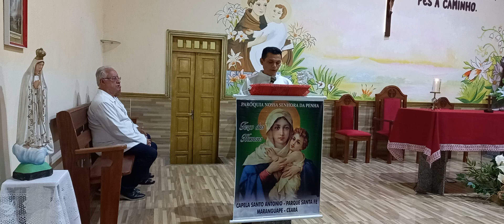ANIVERSÁRIO DE 6 ANO DO TERÇO DOS HOMENS DO PQS.FÉ MPE-CE (14/09/2023)